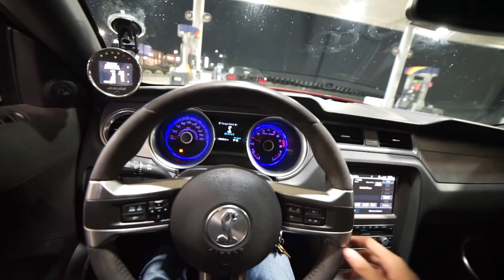Racing My 800HP GT500!! TX2k20 CRAZY FIRST NIGHT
About to be a party this whole week..